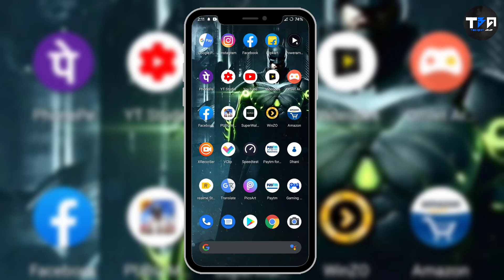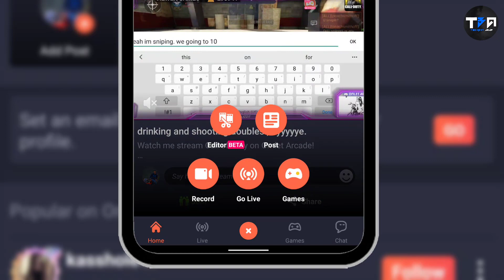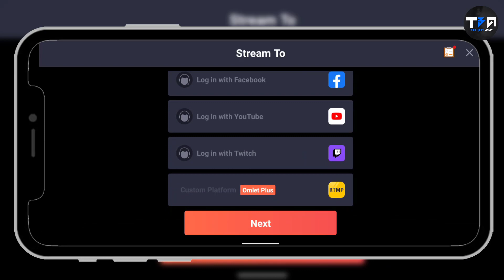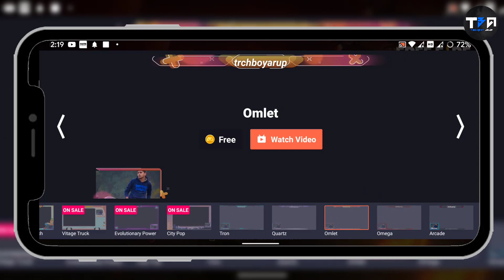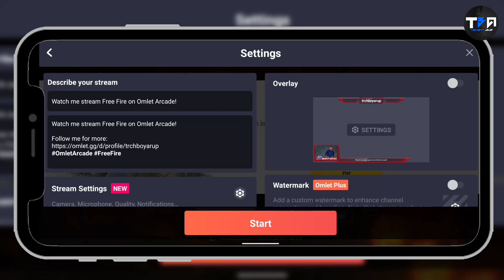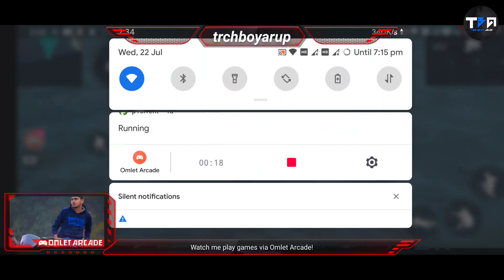How To Live Stream Free Fire On Youtube On Mobile | Free Fire Live Stream Using Android Phone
This video covers these all :-
Free fire live stream kaise kare phone se
How to Livestream free fire on youube with mobile
How to Livestream free fire with only 1 phone
Free Fire Live Rush gameplay
Free Fire live Rank pushing
How to live stream Free Fire in 2020
PUBG Livestream kaise kare phone se
How to Livestream PUBG Mobile with phone
Mobile se free fire live stream kaise kare
Garena Free Fire livestram kaise kare
Mobile se Livestream kaise kare
Smartphone se live stream kaise kare
YouTube Gaming kaise use kare
Free fire Livestream on android
How to Livestream Free Fire on android
PUBG Mobile Livestream on android
PUBG Mobile Livestream on youtube with mobile
How to live stream PUBG Mobile with phone
Livestream kaise kare mobile se
Call of duty live stream kaise kare